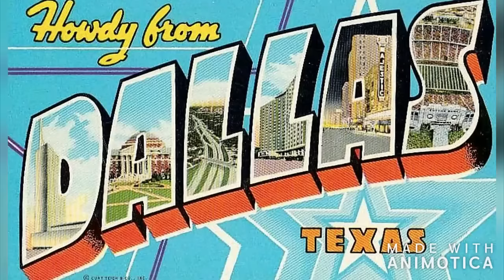LOS VALLENATOS DE LA CUMBIA EXITOS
Monterrey, NL
Raza...

ALL RIGHTS TO OWNER, not making money out of this video just posted for the people to enjoy